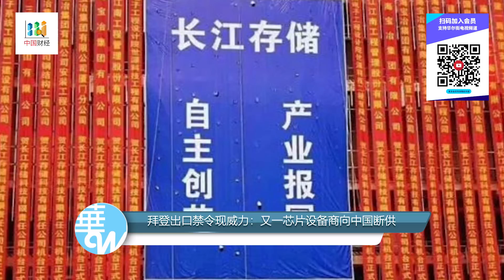清零可持续！二十大前人民日报浇灭清零结束希望，股市暴跌；从上诉书到金融产品，二十大前暂停一切；拜登出口禁令现威力：又一芯片设备商向中国断供；台积电三星大跌，全球芯片股蒸发2400亿美元 | 中国财经